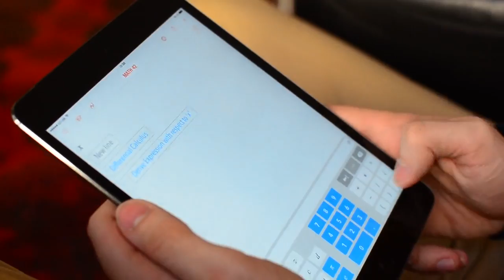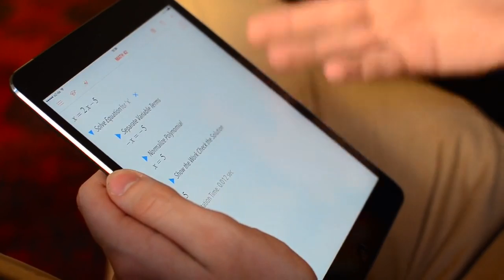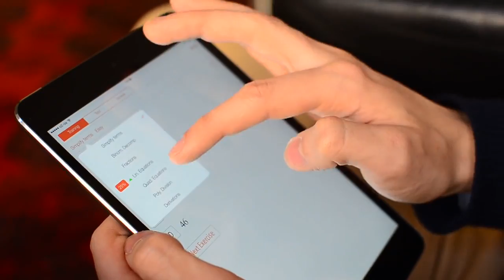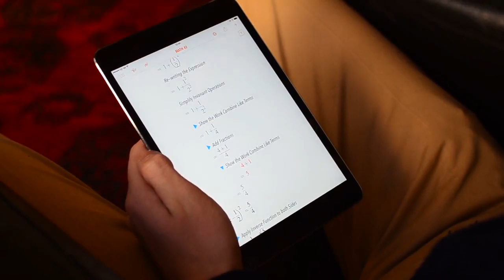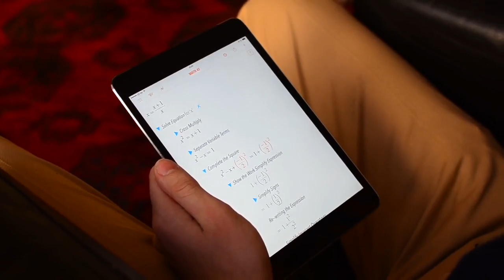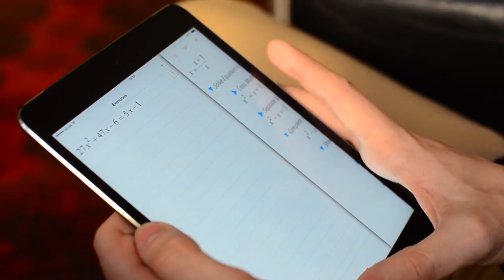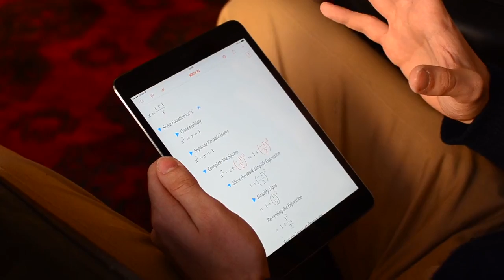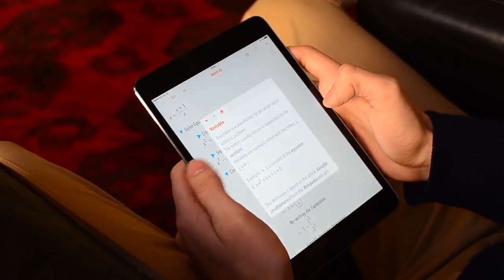Math42 interview with Maxim Nitsche